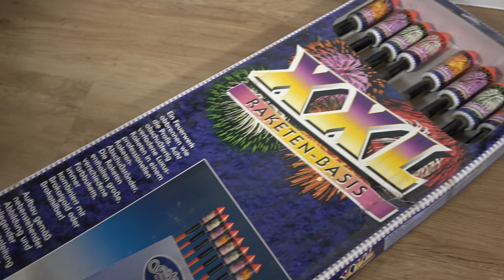URALT Serie #36 | Weco XXL Raketenbasis